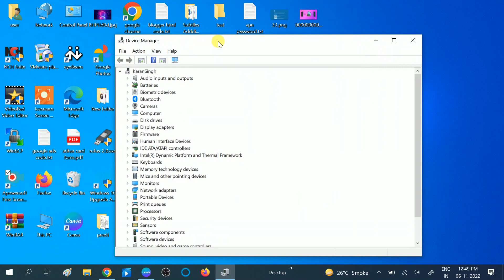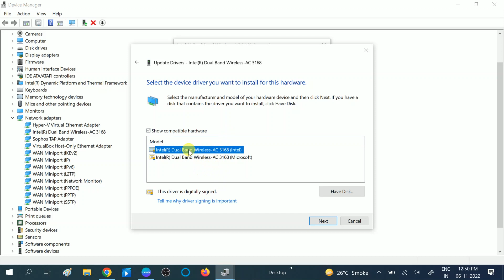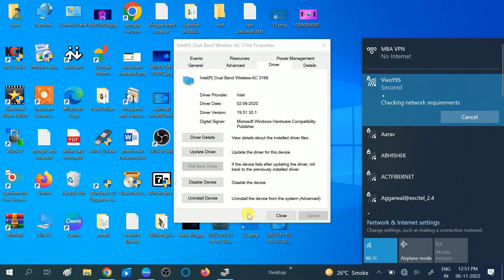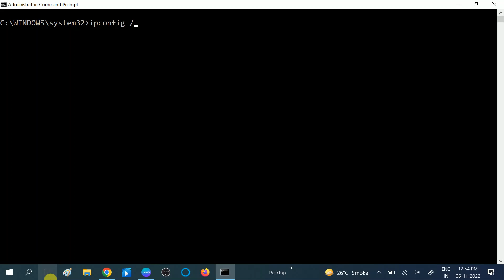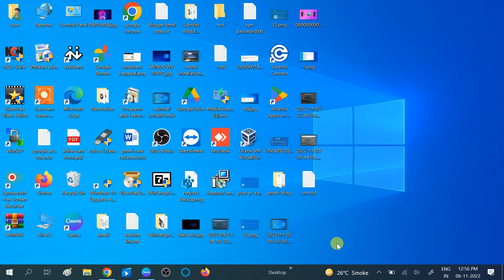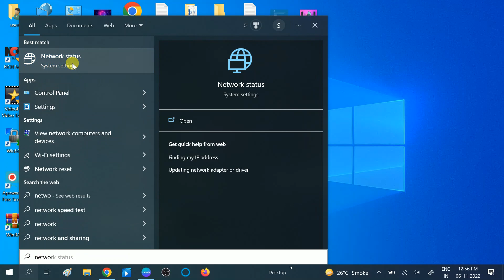✅FIX Wi Fi Is not Working on Laptop, but Working on Phone [ 5 WAYS]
✅Wi Fi not Working on Laptop, but Working on Phone

✅ This instructions in this video tutorial can be applied  for  laptops, desktops, computers, and tablets which run the Windows 10/11/ operating systems. This tutorial will work on all hardware manufactures, like Dell, HP, Acer, Asus, Toshiba, Lenovo, and Samsung